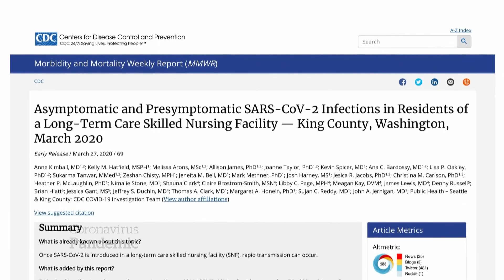COVID-19 deaths mount at long-term care homes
Long-term care homes across the country are reporting COVID-19 deaths and cases among residents and staff.